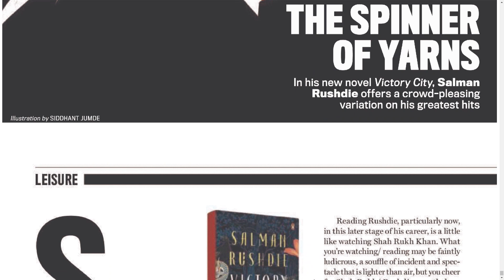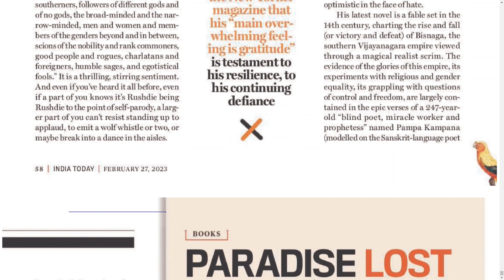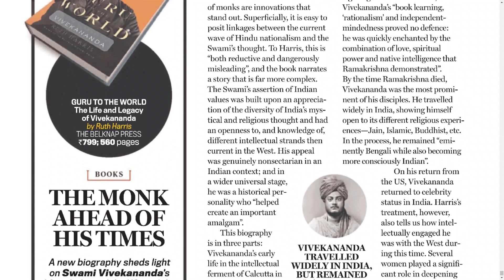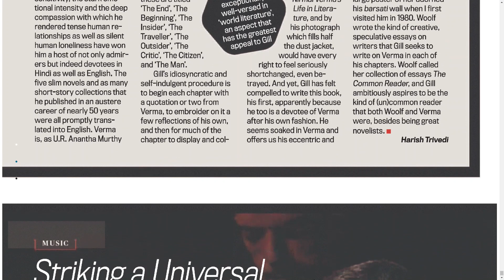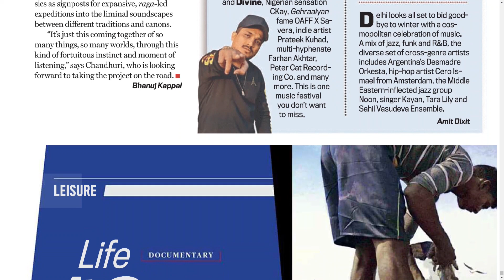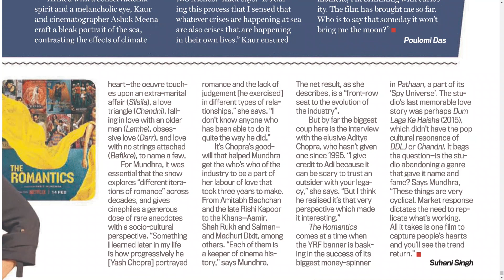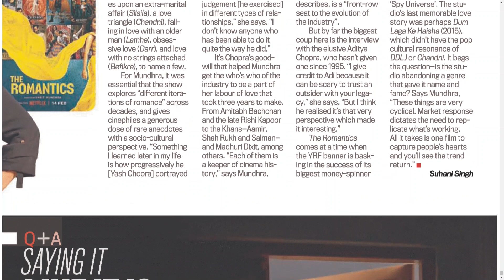INDIA TODAY MAGAZINE 27 FEBRUARY 2023 MONDAY PART 6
Telangana news
Ap news
Cricket news
Sports news
Cinema news
Bussines newspaper
Crime news
Chaduvu paper
Education newspaper
Eenadu antharyaami
Antharyami eenadu
Telugu antharyaami
Apprentice jobs
Vasundara paper
Eenadu vasundara
Eenadu karimnagar
Haaybujji paper
Prathiba
Eenadu pratibha newspaper
Prathiba paper
New intiatives by politicians
Telugu news
Gk questions